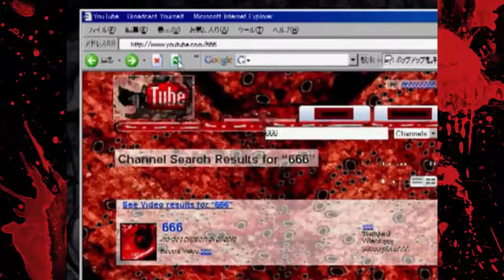Creepypasta Land PT-BR (Portugues) Parte 3 - Bichos do mal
Creepypasta Land é um jogo de Horror Game Indie feito pelo brasileiro Lucas Boato de Souza usando RPG Maker VX Ace. Só havia a versão em inglês, mas foi traduzido para português pelo StealthC. O jogo tem referências ou easter eaggs de creepypastas famosas.

Nesta parte, os amigos ver as coisas do Ben, depois percebem que ainda não estão livres do Tail Doll e encontram um problema maior. Pra completar, mais um pesadelo.

SOBRE O JOGO:
O protagonista, no qual você escolhe o nome dele, se muda com a sua mãe para uma estranha casa, em uma pequena cidade peculiar e explorar demais pode resultar na sua própria morte.

Abração!